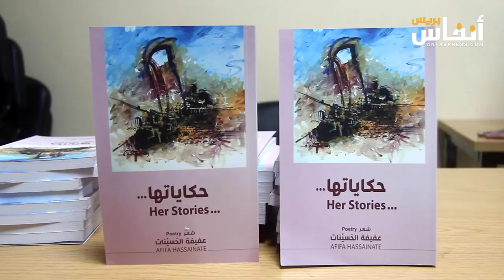البيضاء.. جمعية كفاءات مغربية تحتفي بالشاعرة عفيفة الحسينات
احتفت جمعية كفاءات مغربية بالديوان الشعري  "حكاياتها" للشاعرة عفيفة الحسينات. وكان الاحتفاء بدار الشباب الزرقطوني بالبيضاء